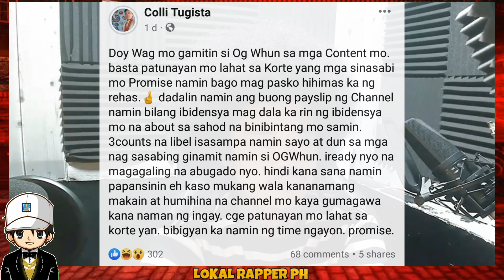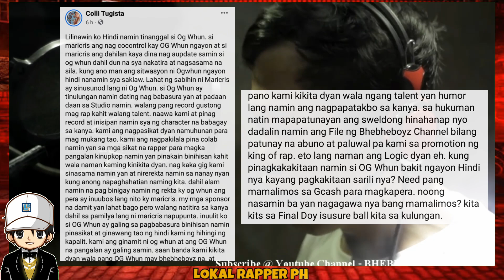YOUNGONE SINUSULSULAN SI OG WHUN NA KUNIN ANG KINITANG PERA NITO SA YOUTUBE SA GRUPONG BHEBHEBOYZ?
YOUNGONE SINUSULSULAN SI OG WHUN NA KUNIN ANG KINITANG PERA NITO SA YOUTUBE SA GRUPONG BHEBEBOYS?

fliptop
fliptop emcee
fliptop 2021
fliptop new release 2021
fliptopbattles
fliptop royal rumble
fliptop blkd
fliptop apekz
fliptop champions
fliptop 2020
fliptop battle 2021
fliptop 2019
fliptop sinio
fliptop funny lines
SMUGGLAZ
SMUGGLAZ SONGS
SMUGGLAZ WISH 107.5
SMUGGLAZ VS RAPIDO
SMUGGLAZ 44 BARS
SMUGGLAZ SHEHYEE VS LOONIE ABRA
SMUGGLAZ VS M ZHAYT
SMUGGLAZ VS SINIO
SMUGGLAZ VS BAHAY KATAY
SMUGGLAZ NAHULOG SA STAGE
SMUGGLAZ HAKUNA MATATA
SMUGGLAZ VS G CLOWN
SMUGGLAZ VS ZAITO
SMUGGLAZ NEW SONG 2021